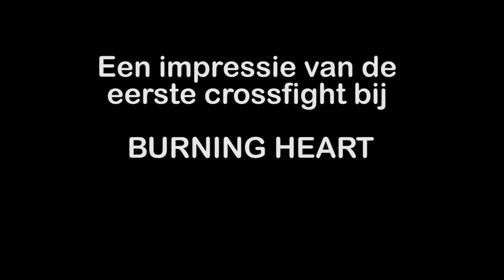Crossfight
Eerste officiële crossfight voor volwassen bij Burning Heart